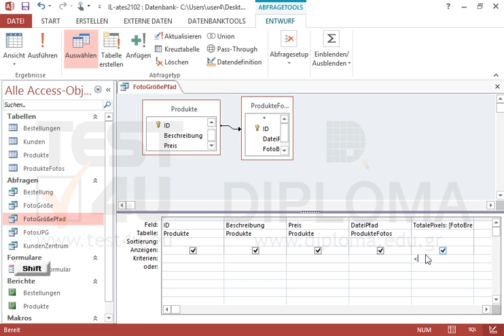In die Abfrage FotoGrößePfad fügen Sie auch das Feld Preis nach dem Feld Beschreibung hinzu....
In die Abfrage FotoGrößePfad fügen Sie auch das Feld Preis nach dem Feld Beschreibung hinzu. Ändern Sie die Kriterien, so dass das Feld TotalePixels bis 1000 sein soll. Speichern und schließen Sie die Abfrage. Möchten Sie mehr. Laden Sie das TEST4U demo herunter